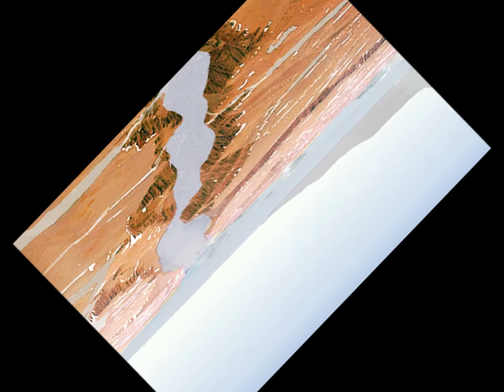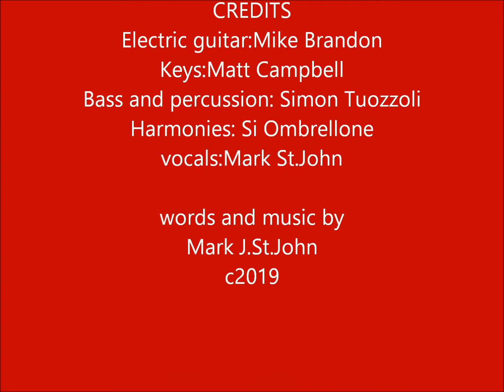Martian Ocean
Dreamy song scape ala Floyd or Bowie.